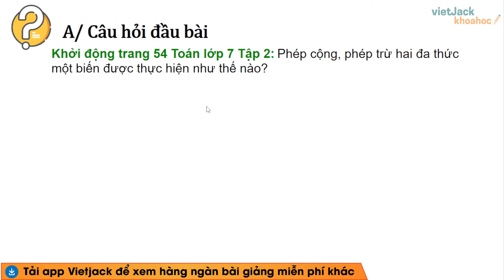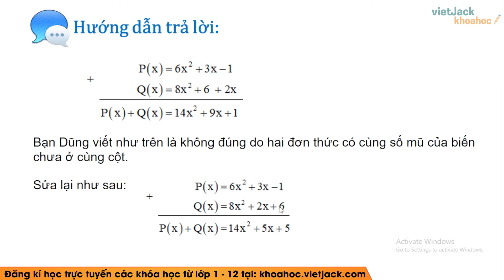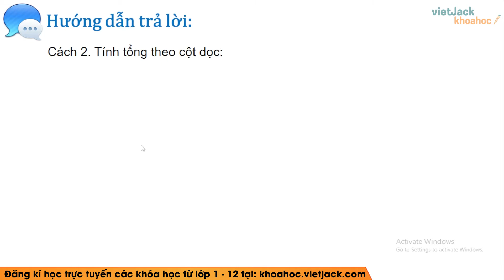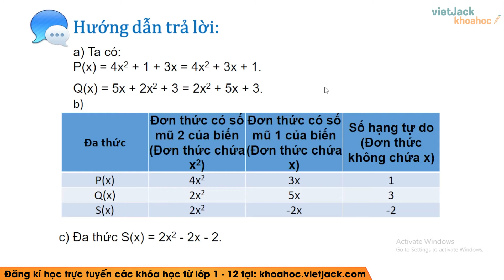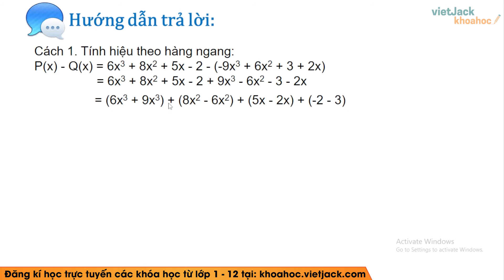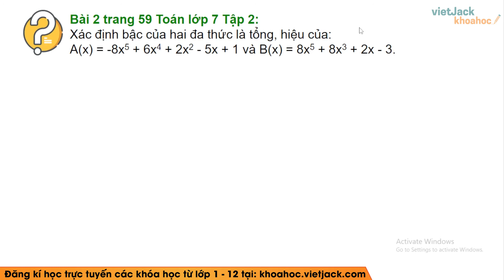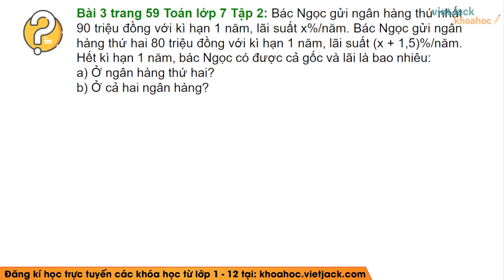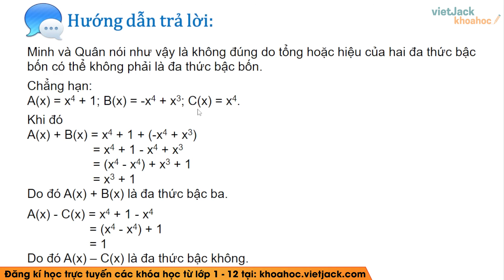Toán 7 Cánh diều Bài 3: Phép cộng, phép trừ đa thức một biến trang 54 - 59 (HAY NHẤT)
Giải Toán 7 - Cánh diều - Bài 3: Phép cộng, phép trừ đa thức một biến | trang 54 - 59 (HAY NHẤT)

Phép cộng, phép trừ đa thức một biến là bài học quan trọng chương trình học mới của Bộ Giáo dục - Bộ sách Cánh diều - Toán lớp 7. Trong bài giảng này, cô sẽ giúp các em tìm hiểu tất cả các kiến thức trọng tâm nhất bài học. Từ đó, các em sẽ giải các dạng bài tập từ cơ bản nhất đến nâng cao. Các em chú ý theo dõi bài học cùng cô nhé !

Nội dung bài học hôm nay gồm:
00:00 Giới thiệu
01:02 Câu hỏi Khởi động trang 54 SGK Toán 7 Tập 2
01:37 Câu hỏi Hoạt động 1 trang 54 SGK Toán 7 Tập 2
03:08 Câu hỏi Hoạt động 2 trang 54 SGK Toán 7 Tập 2
06:55 Câu hỏi Luyện tập 1 trang 55 SGK Toán 7 Tập 2
09:23 Câu hỏi Hoạt động 3 trang 56 SGK Toán 7 Tập 2
13:23 Câu hỏi Luyện tập 2 trang 56 SGK Toán 7 Tập 2
18:40 Câu hỏi Hoạt động 4 trang 57 SGK Toán 7 Tập 2
20:16 Câu hỏi Hoạt động 5 trang 57 SGK Toán 7 Tập 2
23:47 Câu hỏi Luyện tập 3 trang 58 SGK Toán 7 Tập 2
26:32 Câu hỏi Hoạt động 6 trang 57 SGK Toán 7 Tập 2
30:39 Câu hỏi Luyện tập 4 trang 59 SGK Toán 7 Tập 2
35:44 Bài 1 trang 59 SGK Toán 7 Tập 2
41:44 Bài 2 trang 59 SGK Toán 7 Tập 2
46:49 Bài 3 trang 59 SGK Toán 7 Tập 2
50:17 Bài 4 trang 59 SGK Toán 7 Tập 2
52:56 Bài 5 trang 59 SGK Toán 7 Tập 2
55:12 Giới thiệu trang web

▶ Danh sách các bài học môn Toán 7 - Kết nối tri thức - Cô Hoàng Thanh Xuân: